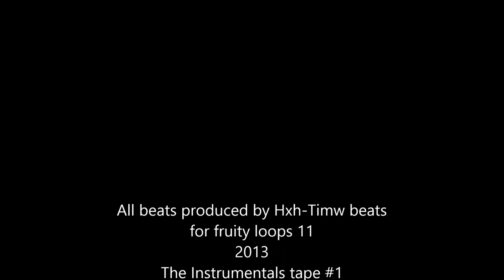The Instrumentals tape #1 Hxhtikos Timwros(full album)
1.REBHOP
2.NEED BEAT
3.REMEMBER WHO YOU ARE
4.III AH
5.HEY HOP
6.RAIN
7.I HIT THE GROUND
8.FALLING
9.HEY
10.CLAPS
11.DANCE OH
12.ON YOU MAN
13.JOKER
14.ONLY I
15.WHERE'S THE OLD LESSON
16.TO CLEAN BILLS
17.BIP UP